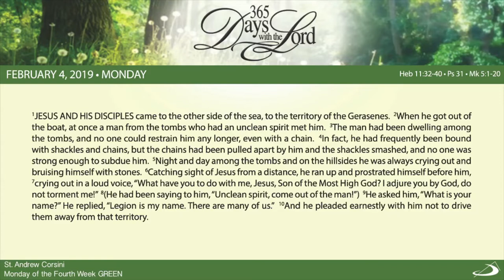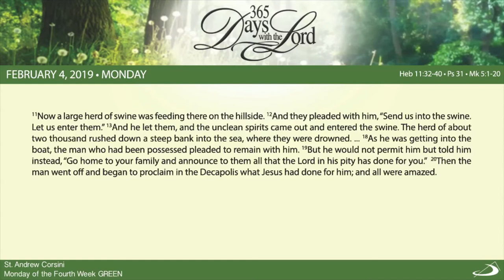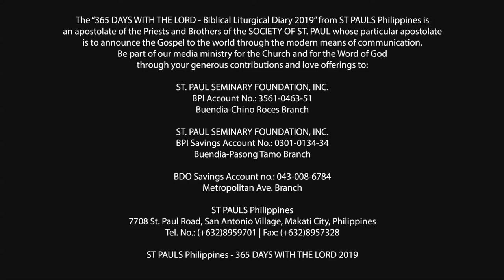365 DWTL | Monday of the Fourth Week in Ordinary Time | February 4, 2019